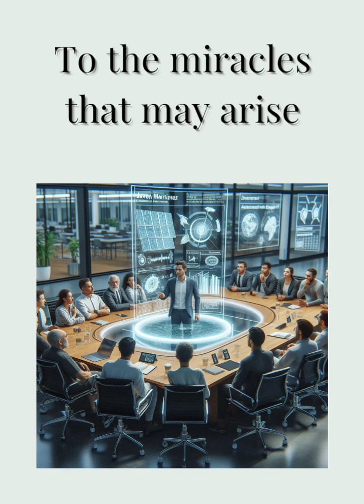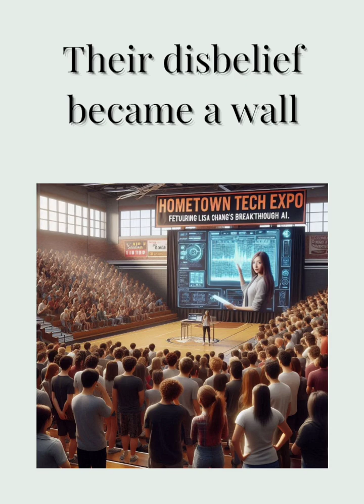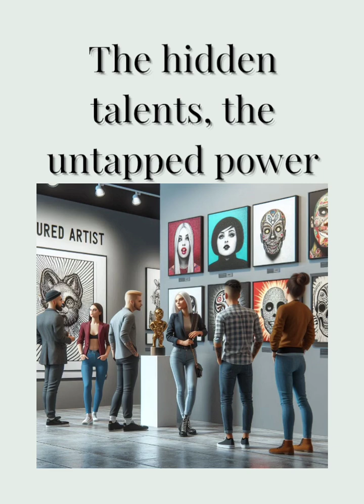"Hometown Prodigy: Unveiling Hidden Potential"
Title: "Hometown Prodigy: Unveiling Hidden Potential"

Description:
Dive into a powerful message inspired by Mark 6:1-6, reimagined for today's world. This video features our original song "Hometown Doubts," a thought-provoking prayer, and a stunning visualization of our sculpture "Unveiled Potential."

Join us as we explore the theme of recognizing extraordinary talent in ordinary places. Our song challenges listeners to look beyond preconceptions, while our sculpture brings this message to life in a tangible, visually striking way.

Whether you're spiritual or not, this video offers a universal message about open-mindedness and the untapped potential within our communities. It's a reminder that greatness can emerge from unexpected sources - if only we have the wisdom to recognize it.